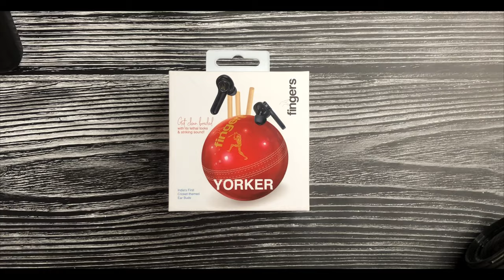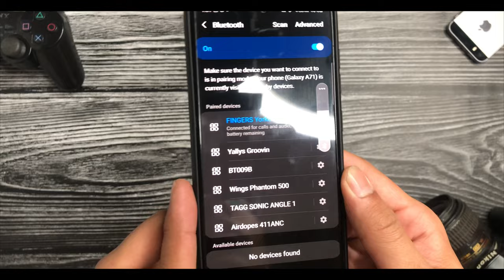FINGERS YORKER 🏏 (UNBOXING & PAIRING)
FINGERS YORKER
Is video mei hum aap ko fingers yorker ki unboxing or pairing dekhai ge.

White ball
Red ball

My equipment:-
BIG TRIPOD